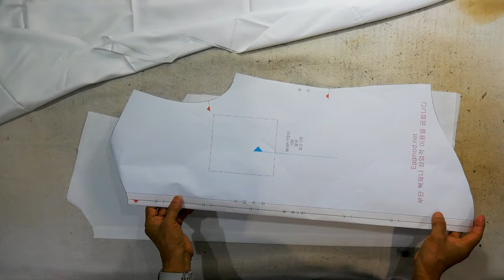나만의 명품만들기★★이번주 1000원패턴 장인선생님이 만드는 명품셔츠만들기 1편 린빠가 쉽게 설명해드려요